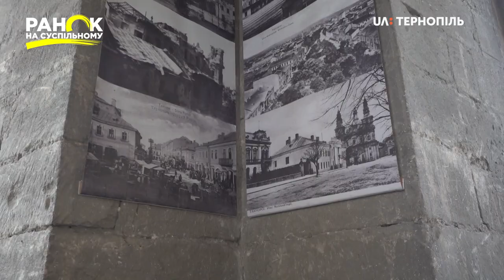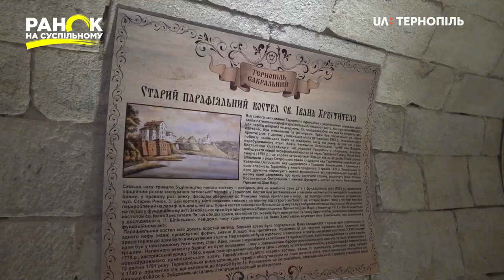Історія Тернопільської катедри. Ранок на Суспільному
Тернопільський Архикатедральний собор нині є головною будівлею греко-католицької громади краю. Собор Непорочного Зачаття Пресвятої Богородиці – пам’ятка національного значення. Храм збудований наприкінці вісімнадцятого століття, проте на цьому місці жителі Тернополя молилися й раніше, коли тут була православна Марійська церква. Зруйновану під час татарських нападів будівлю не відбудовували. Натомість тут постав монастир.  Про підземні ходи, дзвіницю та унікальні шатрові вежі – у сюжеті Лілії Лобур.